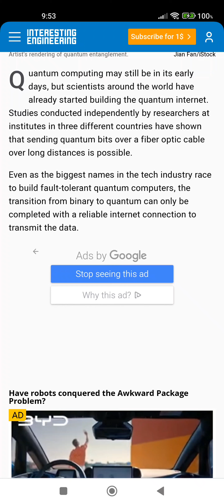Quantum internet inches closer: Qubits sent 22 miles via fiber optic cable